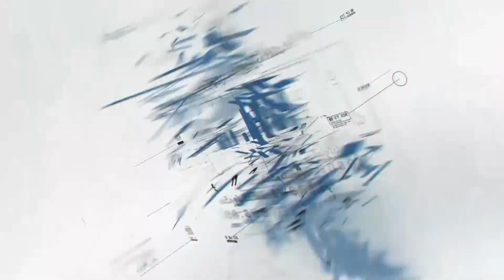دورة 'مهرجان أغلى أم' لتكريس ثقافة الإعتراف بالجميل لأغلى النساء في الكون